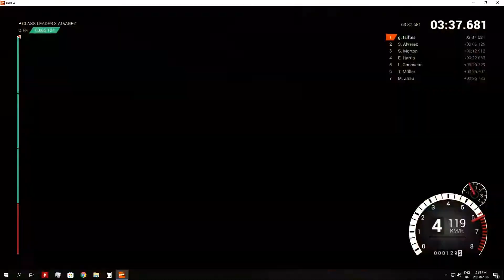DIRT 4 FORD FIESTA R5